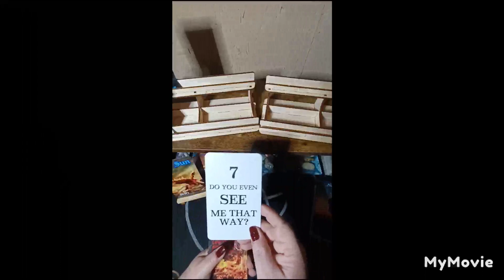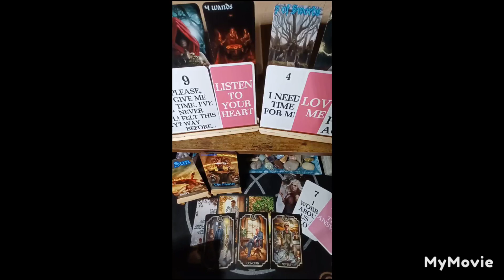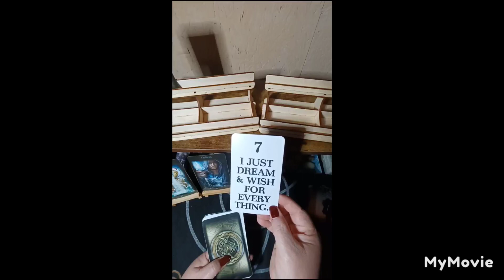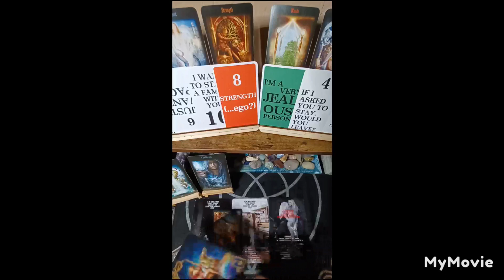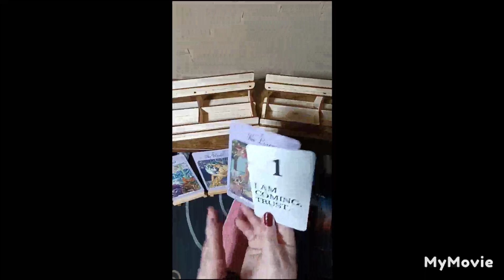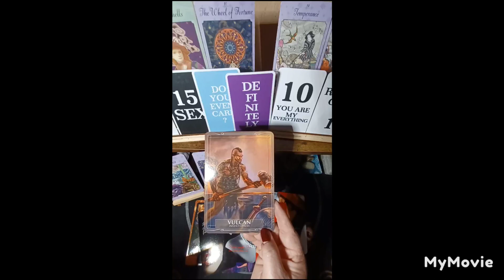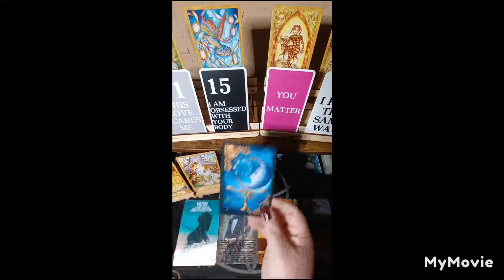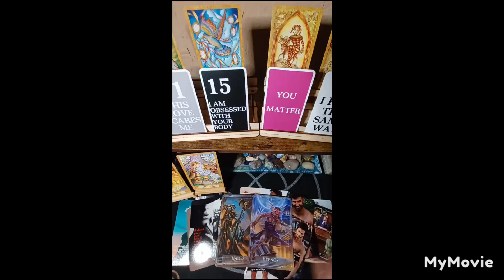Lovers in Separation 🥀 Pick A Card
Lovers in Separation 🥀 Pick A Card Tarot Reading

⏳TIMESTAMPS⏳

Deck #1 - 3:41

Deck #2 - 29:52

Deck #3 - 51:26

Deck #4 - 1:06:23

* Gods and Titans
* Kipper
* Gilded Reverie Lenormand
* Chrysalis Tarot
* There's No Life w/o the Chaos of Darkness   Tarot by Chrissa Meurer Allsbrooks
* Love Confessions Cyber Edition by Mumeanha DivineStarseed
* The Thinking Man v2 by Celestial Forcasts by Carrie
* Twin Flames Hunger Ed. by Fire Witch Tarot
* The Real Deal Oracle by Angelic Revelation 144
* Flames of Love and Passion Tarot by Angelic Revelation 144
* Marvelous Men by me
* Divine Ladies by me

💜 For decks created by Bridget Rau

💜 For decks created by Fire Witch Tarot

I've been reading tarot since the age of 14 and sincerely enjoy assisting my clients. I love each of you🌹
Please remember these pick a card and Tarot readings are general readings, not all of the deck you chose will resonate. Take only what applies. And sometimes, the deck you choose will not resonate at all, that's ok too, do not force it to fit. It's just not your reading. Always remember, just because a reader says something, does not mean it is set in stone, your destiny is what you make it. Believe in yourself!!!

Connect with me on my social medias- please be cautious of fake accounts with my name, I would never promote my business on other readers comments, nor would I make filthy, ugly comments.

Billie Jo 💋